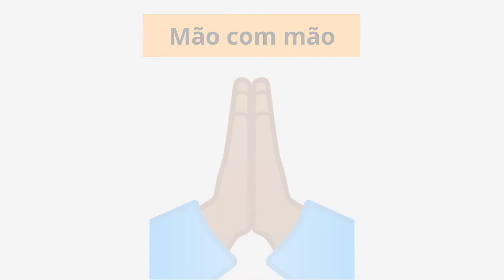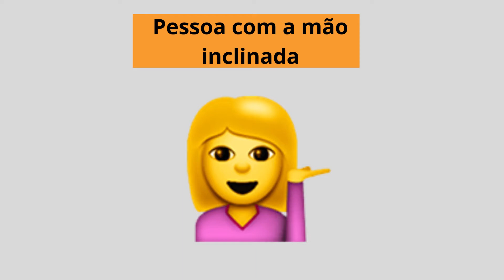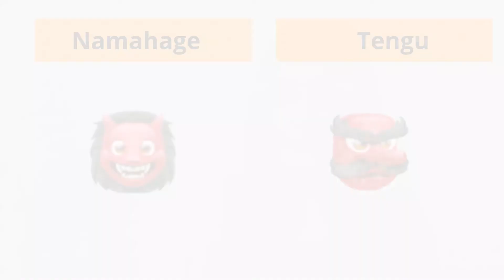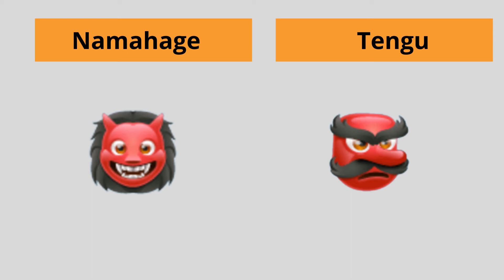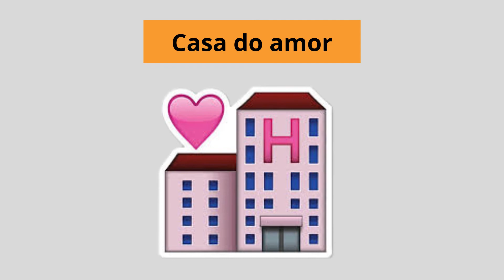Significado de cada Emoji , Será que está usando Errado?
Quem nunca usou um Emoji em uma conversa e ficou se questionando do significado? Assista esse vídeo que falará sobre os principais Emoji usados de forma equivoca!

VEJA TAMBÉM:

O que você vai encontrar nesse vídeo:
00:00 Introdução
00:46 Emoji mão com mão
01:03 Emoji Bolha no nariz
01:37 Emoji Pessoa com a mão inclinada
02:01 Emoji Mãos na cabeça
02:10 Emoji Gota escorrendo pelo rosto
02:28 Emoji Vapor saindo do nariz
02:55 Emoji Demônios
03:19 Emoji Rock’n’roll
03:47 Emoji Sinal da raiva
04:11 Emoji Casa do amor